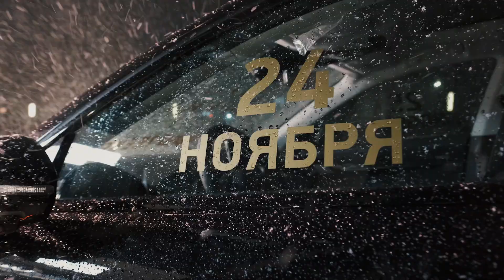25 ноября "ZEEKR 001 в казино Опера"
Еще больше событий на нашем сайте и в соц.сетях🎸
Работаем ежедневно 24/7

ул.Красноармейская,36
отель Пекин